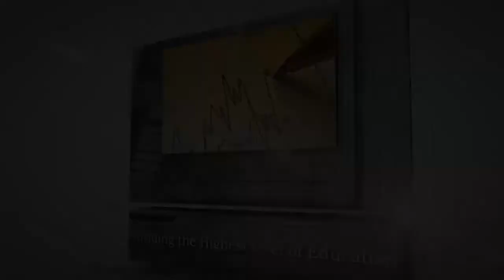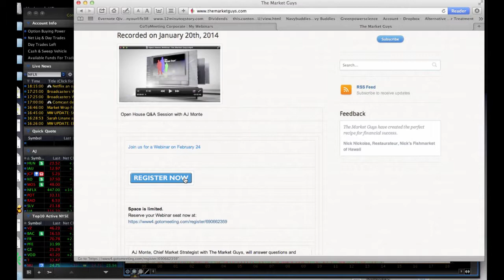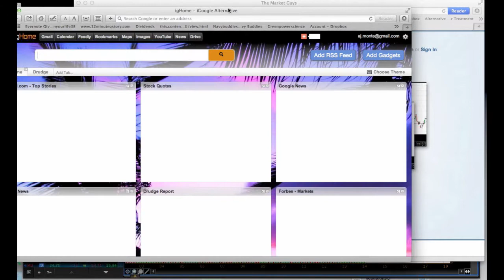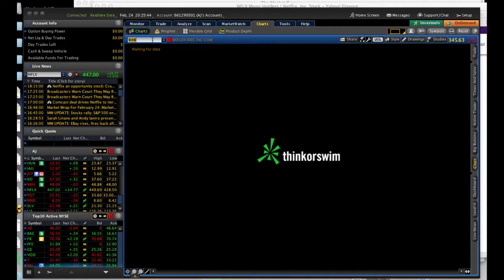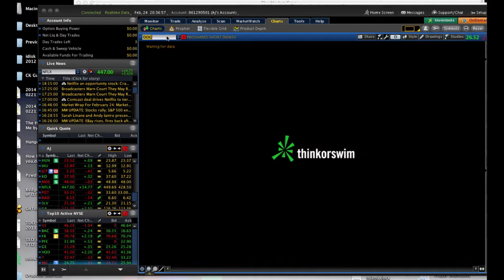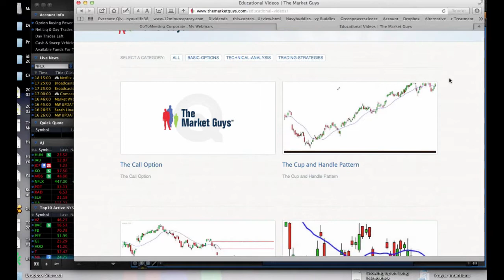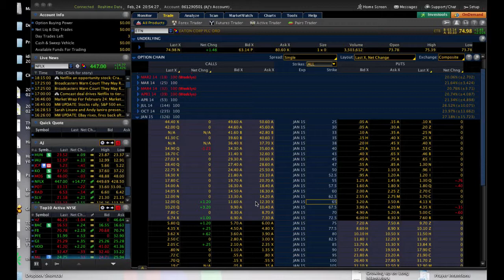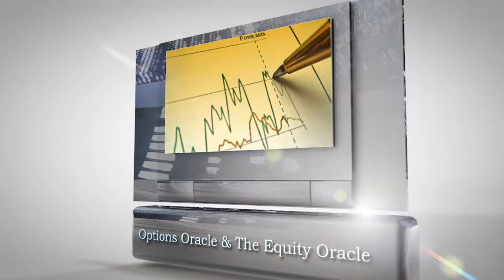The Market Guys Open House Webinar February 2014